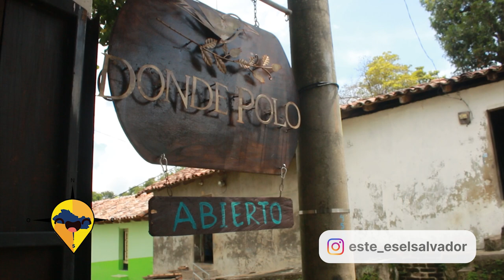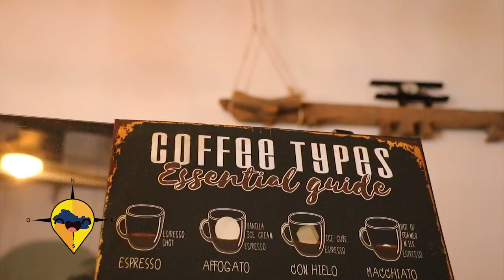ESTE ES EL SALVADOR DONDE POLO RESTAURANTE Y HOSTAL